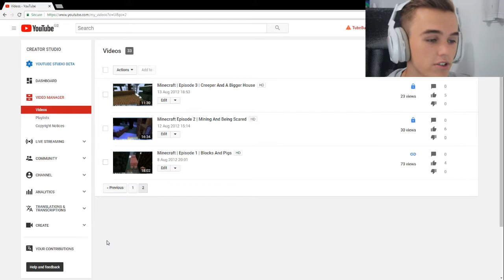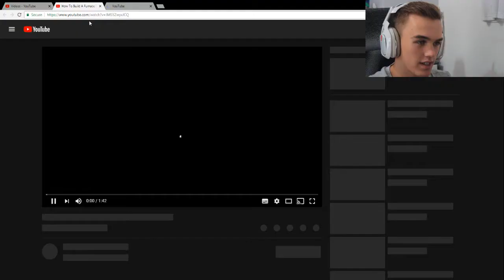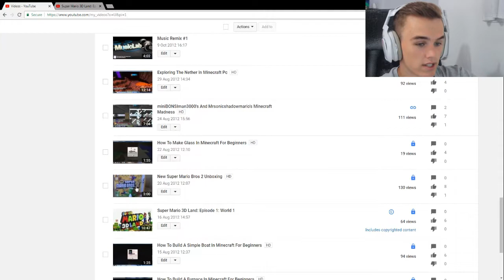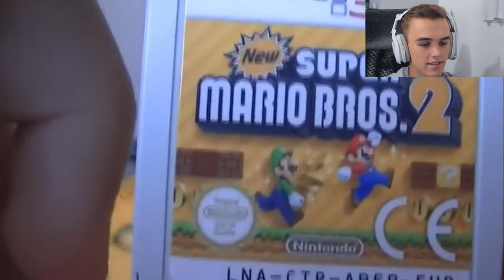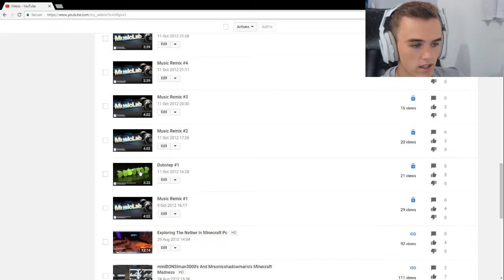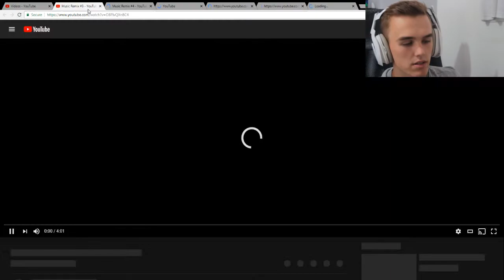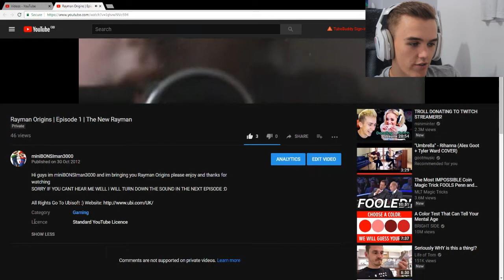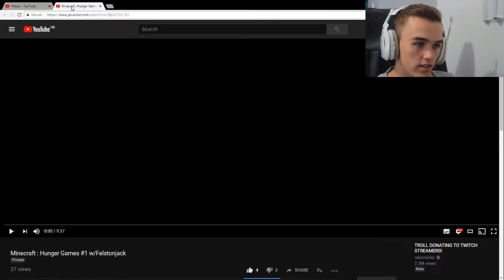REACTING TO OLD VIDEOS!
These are my first YouTube video! Go watch the full videos if you want! It's my first channel!